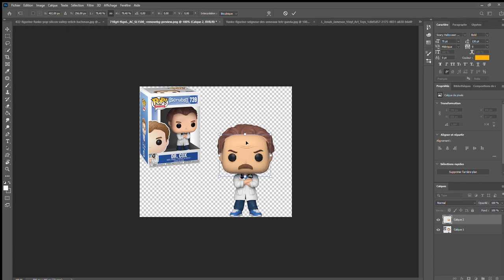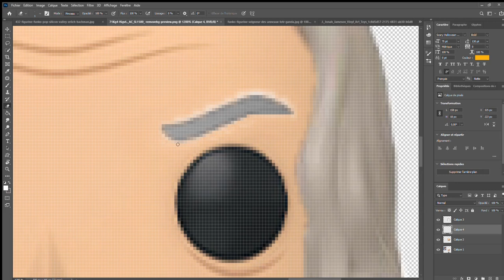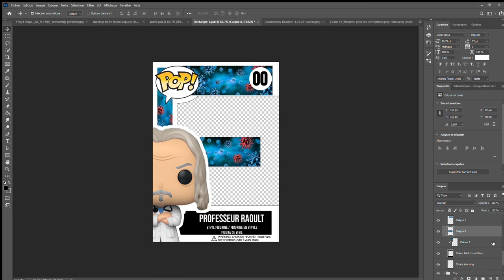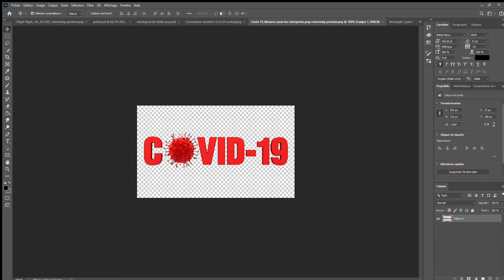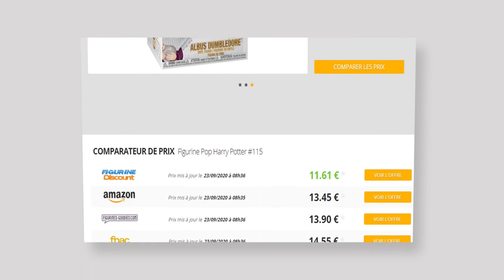Professeur Raoult en Funko POP ! POP CUSTOM ! Speed Art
Et si Funko Pop modélisait le Professeur Raoult ?
Rendez-vous sur notre page Facebook pour découvrir la figurine Pop Didier Raoult en Chase.

Et vous, vous aimeriez voir quelle personnalité en Funko POP ?

🏆COMPARATEUR DE PRIX 100% FUNKO POP🏆
🤑 Faites des économies en achetant vos POP aux meilleurs prix !